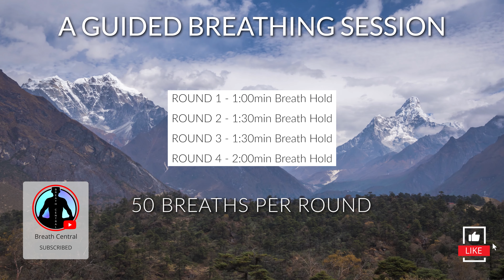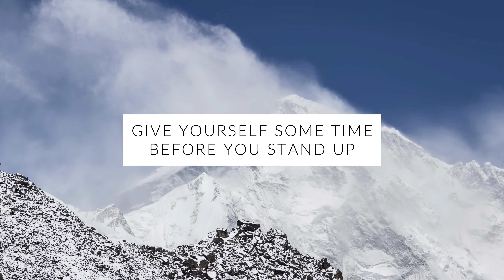WIM HOF Guided Breathing Meditation - 50 Breaths 4 Rounds Normal Pace | Up to 2min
0:00 INTRO
0:18 ROUND 1 - 1min Breath Hold
4:14 ROUND 2 - 1:30min Breath Hold
8:40 ROUND 3 - 1:30min Breath Hold
13:06 ROUND 4 - 2.00min Breath Hold
18:01 MEDITATION

Step by step instructions:

1. Breathe in through the nose or mouth. Inhale deeply into your belly, then into your chest, and finally into your head. One complete circular motion. Then exhale. Just let the air out naturally and do not force the air out. Repeat this until the round is over (30-50 breaths)

2. On the last exhale of each breathing round, hold your breath for the duration shown on the timer.

3. After the breath hold, inhale fully and hold your breath for 15 seconds. Then let the air out of your lungs again and start again from the beginning.

4. Repeat each round :)